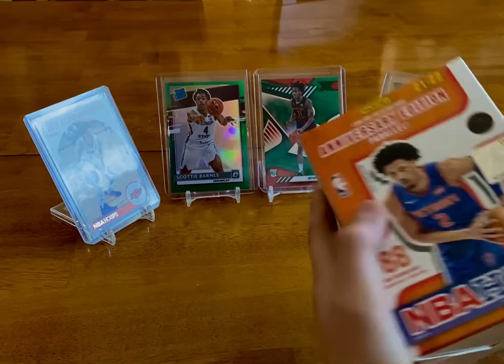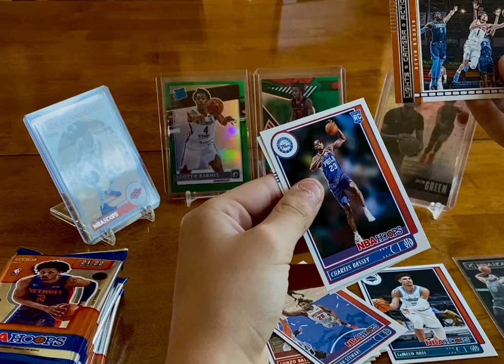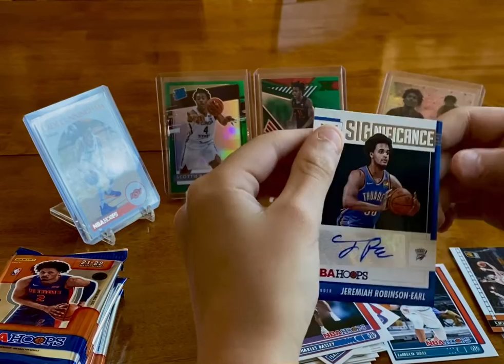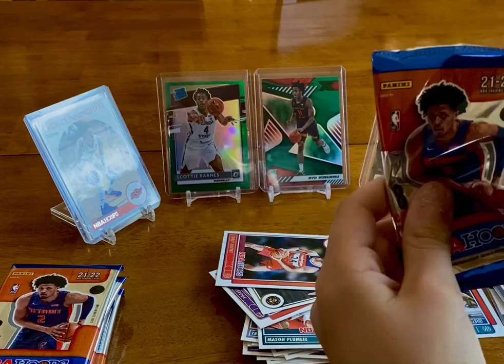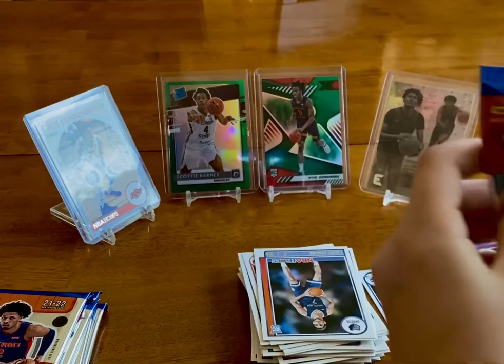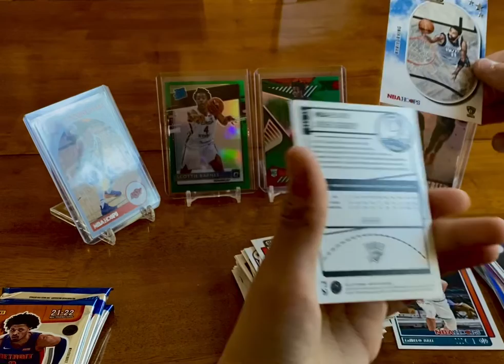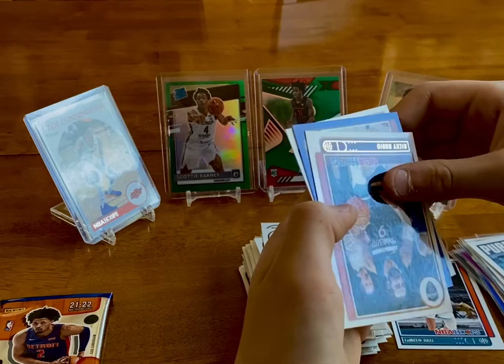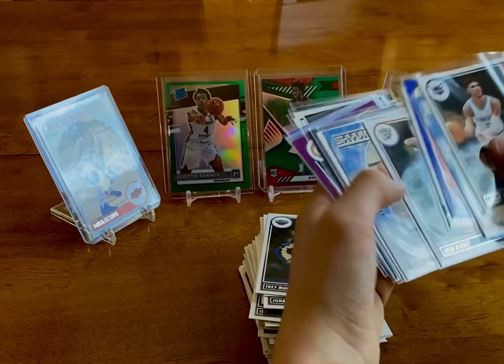2021 NBA Hoops! Nice rookies and color parallels🔥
Today I opened a 2021 Basketball Hoops. We got some nice inserts, rookies, and slam cards.

Johnny, With Rip N Tear Sports Cards!